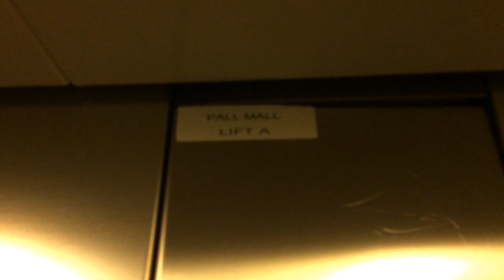The First 2nd Generation Ecodisc?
Made in 2001 potentially the first one as ive never seen any other 2001 models of these only 2003 ono

maybe these were test or prototype  models